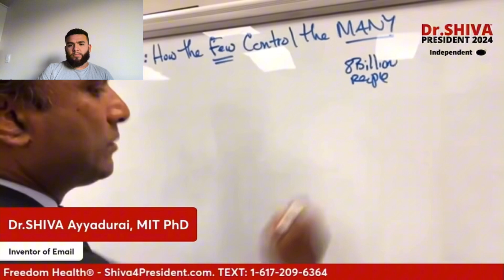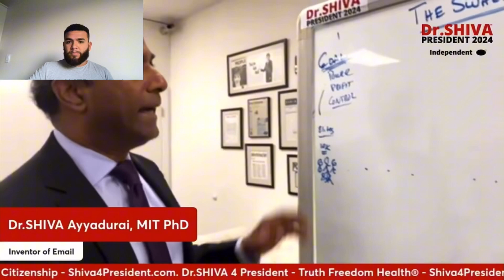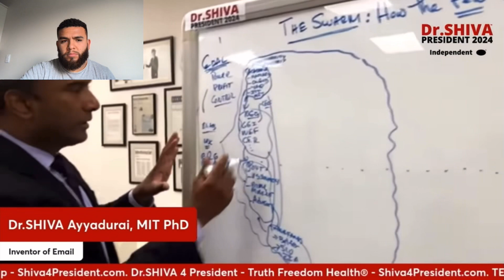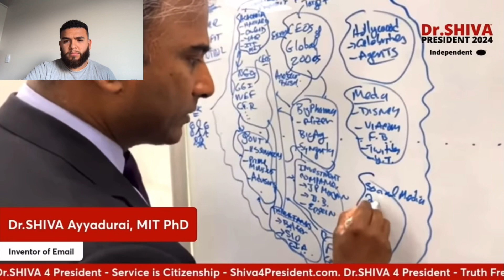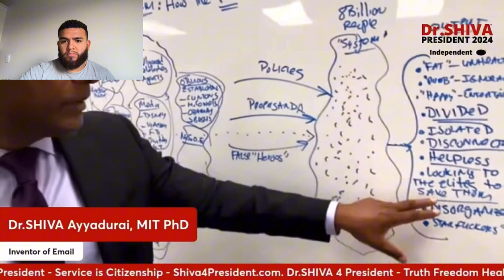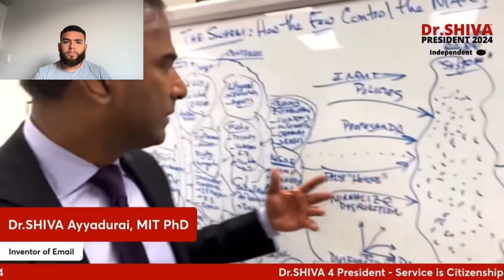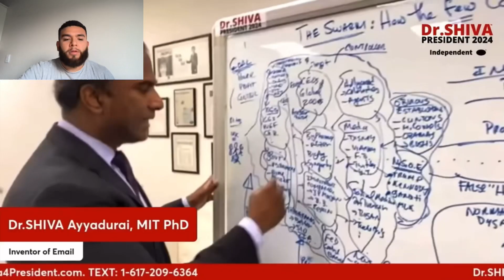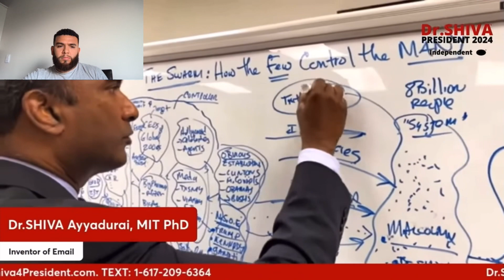Reaction #004: THE END IS NEAR?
This man might be one of the smartest people I have ever come across. I hope by watching this you open your mind to ideas that we may have thought but never had the substance to say it was true. Inventor of the email as well. Tell me what you think about the things he’s saying down below 👇🏾